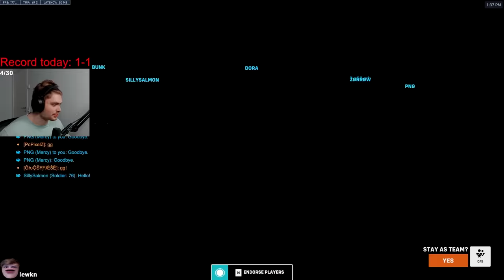This is Why I'm The Rank 1 Soldier76 in Overwatch 2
Kragie plays Soldier76 on junkertown and gets almost 27k damage and almost 50 elims. This is why Kragie is the best Soldier76 in Overwatch 2